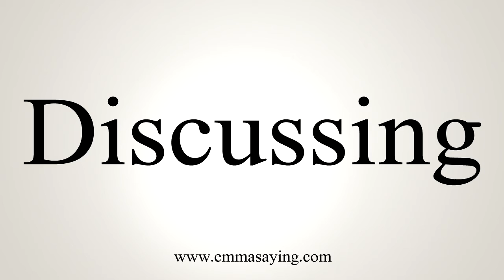How To Say Discussing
Learn how to say Discussing with EmmaSaying free pronunciation tutorials.